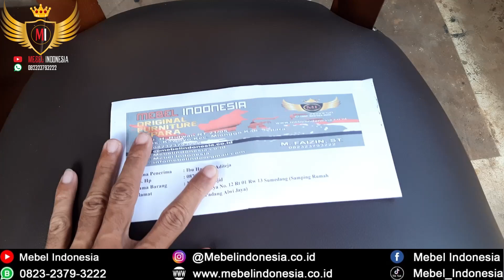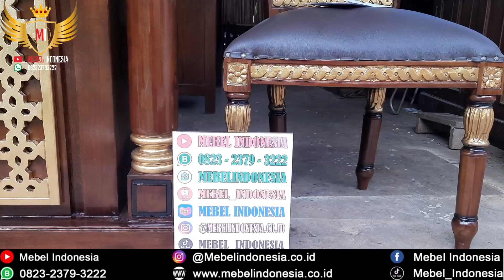PODIUM MIMBAR MASJID MINIMALIS KAYU JATI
Customer Service :
• Nama : Mukhammad Faizin, ST

MEBEL INDONESIA adalah supplier mebel furniture rumah, yang membuat furniture dari berbagai bahan, mulai dari kayu jati, kayu mahoni, kayu trembesi, multiplek, bambu. Lokasi kami Jl. K.H. Nawawi, RT 07 RW 02, Sinanggul, Kec. Mlonggo, Kabupaten Jepara, Jawa Tengah 59452. Kami mengerjakan pesanan mebel mulai dari yang minimalis, klasik, modern sampai yang ukir mewah dibantu oleh pengrajin mebel se Jepara. Kami siap melayani pesanan dari Anda di Indonesia atau luar negeri. Alhamdulillah mebel kami sudah ekspor ke Amerika Argentina dan Brunei Darussalam. Video yang ada disini 100% real video kami dan barang yang kami riview adalah pesanan dari customer kami. Kami melayani pesanan mebel untuk rumah minimalis modern dan mewah, hotel, kos, buat rumah, maupun furniture custome desian.

13. Pagar rumah